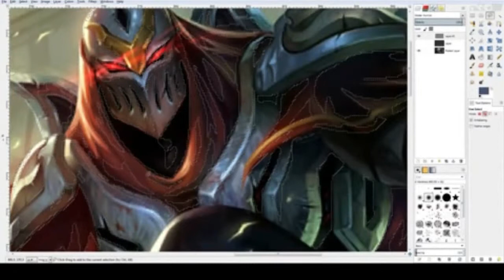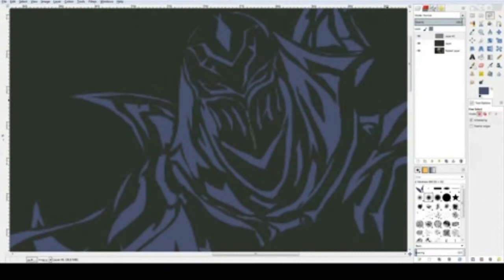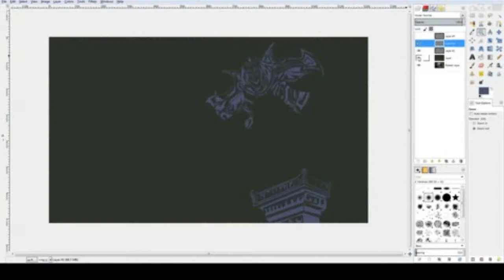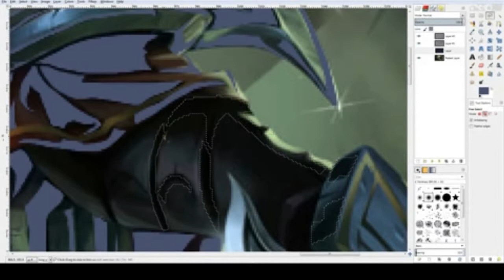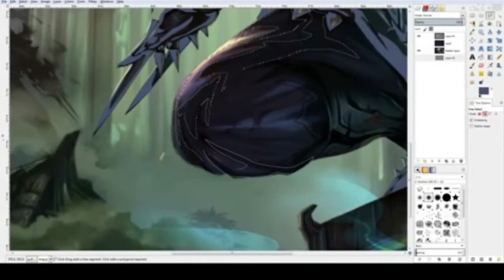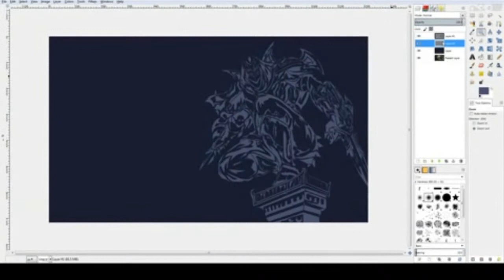Zed tribal speed drawing